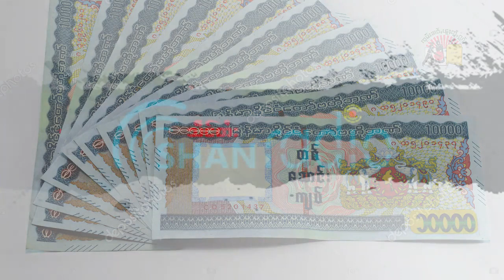လၢႆးၵၢၼ်ၶၢဝ်ႇၶိုတ်းတၼ်း တွၼ်ႈ 02 25/3/20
SHAN Radio News Update Part 02 25/3/20